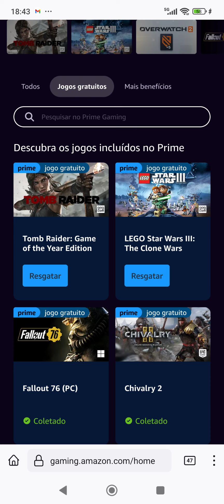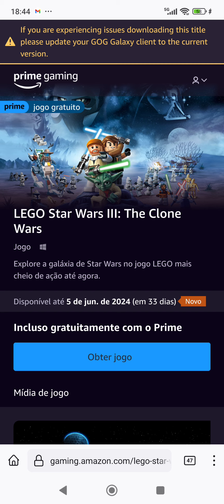JOGOS GRÁTIS! Tomb Raider GOTY; Lego Star Wars 3: The Clone Wars - Prime Gaming Amazon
Para resgatar os jogos você precisa ser um assinante do Amazon Prime que custa R$19,90/mês e possui 30 dias grátis.

Amazon Prime Gaming:

Era uma vez um baratinho... (eBook Kindle):
Preço: R$1,99

A Ideia de Deus (eBook Kindle):
Preço: R$1,99

Apoiem o canal, depositem qualquer valor através dessa Chave PIX aleatória:
4b30f34f-187a-45ce-81ed-da1805933bc8

Kit Teclado e Mouse Logitech MK295 sem fio:

Combo Teclado e Mouse sem fio Logitech MK220 com Design Compacto, Conexão USB, Pilhas Inclusas e Layout ABNT2:

Xiaomi Mi Box S 4K Android TV:

Mi TV STICK XIAOMI:

Controle Sem Fio Xbox - Carbon Black:

Controle Sem Fio Xbox - Robot White:

Adaptador sem fio Xbox para Windows 10:

Marca: ORICO:

Carregador de pilhas RAYOVAC AA/AAA PS132-2BR:

Console Xbox Series S:

Console Xbox Series X: